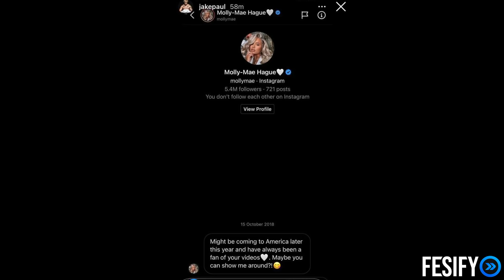Tommy Fury Agrees To Jake Paul Boxing Match